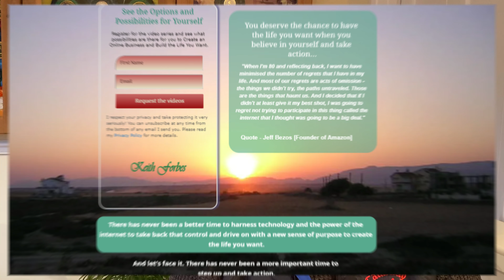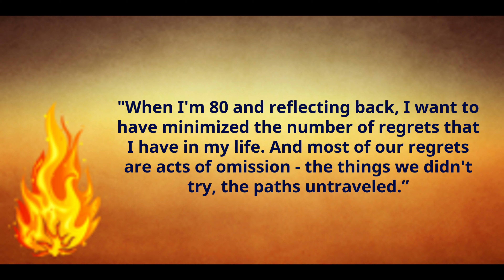How to build an online income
If you're interested then don’t you owe it to yourself to find out how you could create financial security, one that’s independent of others and accelerate towards success and not have to worry this way again - and do it while keeping the security of the job or business you have.

You know, it's true, the world of the online business is coming of age.

It’s no longer a secret that people are making a living online and it’s true that there are exciting new opportunities for working in all sorts of ways now, ways which we can all benefit from.

Keith Forbes is on a resilience journey into the future.
This video is part of a series of videos documenting his journey from novice to Internet Entrepreneur - The ups and the downs. An online education Vs a traditional education leading to an automated business from anything up to an e-commerce business explained.
I’m on a mission always keeping in mind that there is an army of people like me out there waiting to be woken so they can rise up and be the online marketing force that they will be. It’s a pleasure to be part of those who are helping this mass of people free up their lives in some way gaining a new sense of purpose and taking back control of their destiny.
I Believe in a Place Where Everyone Has a Value and Deserves a Sense of Purpose; Learning to harness the power of the internet so that you can do it for you.
Wanna Join Me?

Authors and Speakers who have inspired me (you might want to look them up):

Books & Education that have enlightened me on my journey:
Master the Game, Law of attraction, Wolf of Wall Street, The Secret Law of attraction, online money, millionaire, wealthy, how to be rich online, Landmark Forum, Rich Dad poor Dad, If I ran the zoo, Zen and the Art of Motorcycle Maintenance, The Richest Man in Town, The Five Love Languages, The Green Mile, The Tao of Pooh, The Scewtape Letters, The Way of the Peaceful Warrior, Own the Day Own Your Life, Burn after Writing, Get Out of Your Head, More Than Enough, The Gifts of Imperfection, Tools of Titans, Think and grow Rich, The Four Agreements, Make Your Bed, The Secret, The Obstacle is the Way, The Compound Effect, Tuesdays with Morrie, Influence the Psychology of Persuasion, Breaking the Habit of Being Yourself, Big Magic, The Alchemist, Educated, The Power of Your Subconscious Mind, Tipping Point, David and Goliath The Richest Man in Babylon, Who Moved My Cheese, Rich Dad Poor Dad, The Boy the Mole the Fox and the Horse, Finding Ultra, Atomic Habits, The Secret Law of attraction, The Lifechanging Magic of Tidying Up, The Giving Tree,

If you liked this video then you might like these topics:
Self-help & motivational, Mindfulness & Meditation, Spirituality, Public Speaking, Psychology, Biographies & Quotations, Myth & Folklore, Philosophy, Genetics, neuroscience, Machine learning & artificial intelligence, Robotics